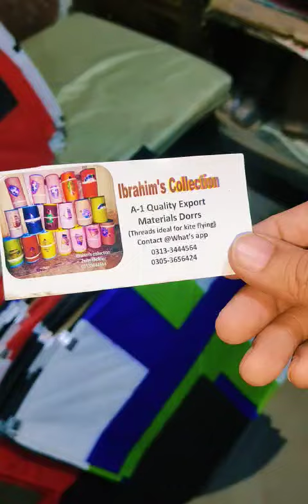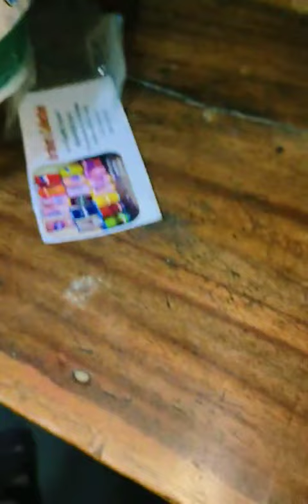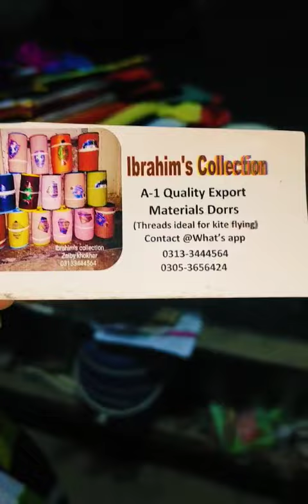Mix kites Articles